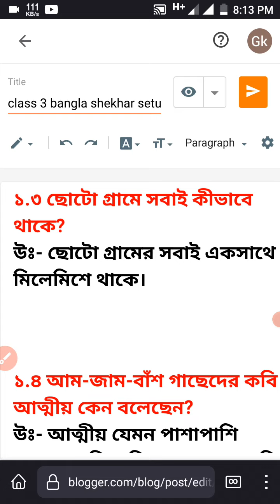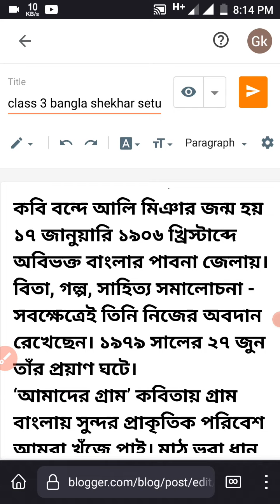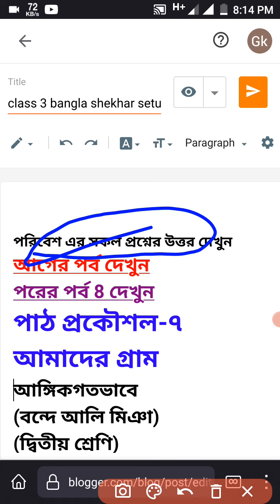তৃতীয় শ্রেণি বাংলা শেখার পাঠ কৌশল 7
তৃতীয় শ্রেণি বাংলা শেখার সেতু পাঠ কৌশল 7 উত্তরগুলি আমার ওয়েবসাইটে দেয়া আছে আমি সেখান থেকে তোমাকে দেখিয়ে দিলাম নিচে ওয়েবসাইট লিঙ্ক দিয়ে দিলাম ।
পরের পর্ব দেখুন-